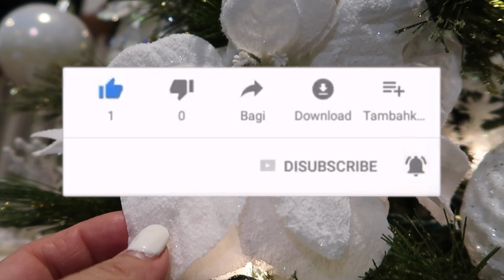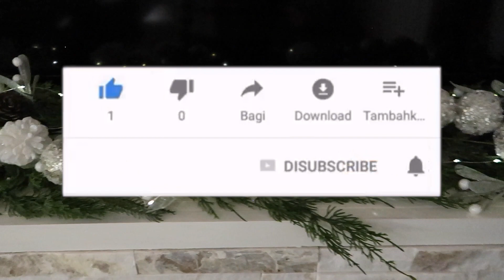DECORACION NUETRAL NAVIDEÑA 2022 DE MI SALA Y MI ARBOL🌲